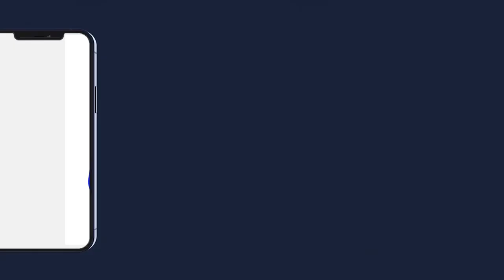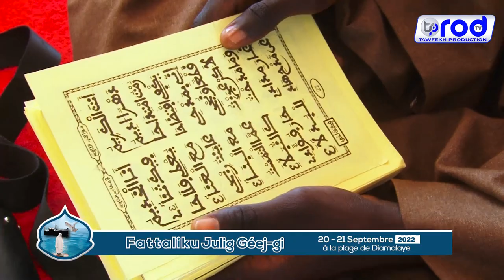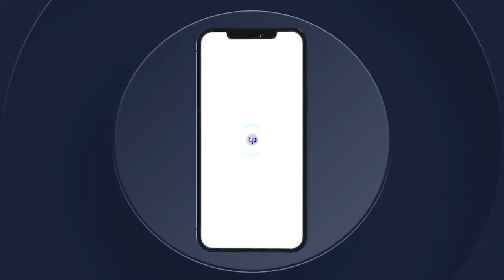LECTURE DU CORAN MAGAL JULLIG GÈEJ GI LE 20 21 SEPTEMBRE 1444 H2022 A DAKAR DIAMALAYE